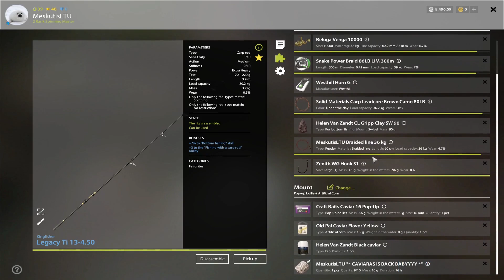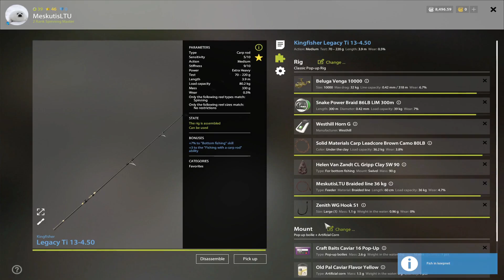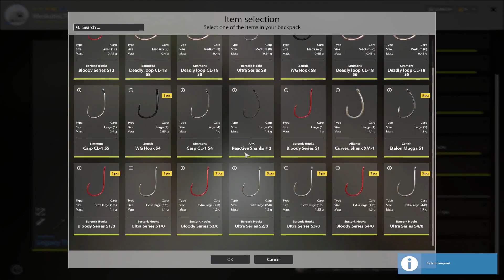Carp & ide spot at amber lake! #203 Russian fishing 4